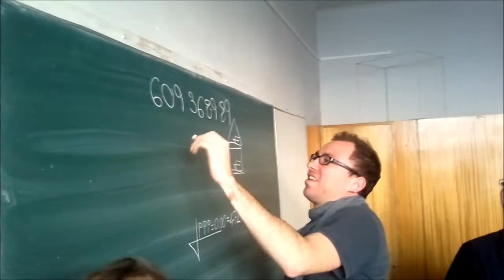ARCHIFIESTA 7 - Z tajną misją wśród pierwszaków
Nie przyszła góra do Mahometa, Mahomet przyszedł do góry. Zobaczcie, jak przekonywaliśmy najmłodszych adeptów architektury do udziału w 7. edycji ARCHIFIESTY.
W roli głównej Bartek Kurjata.